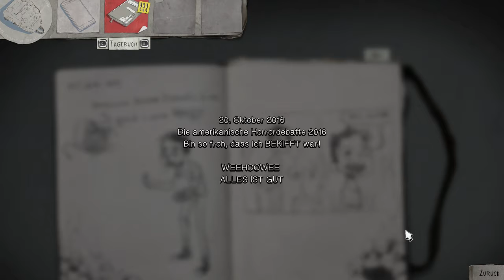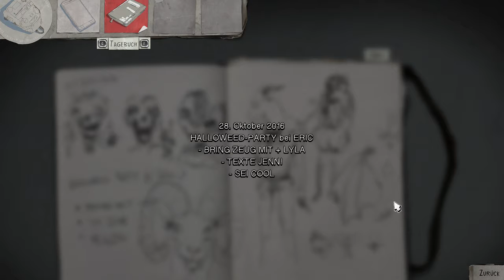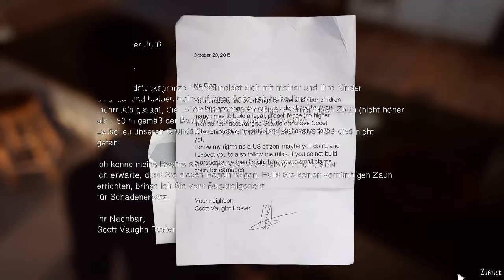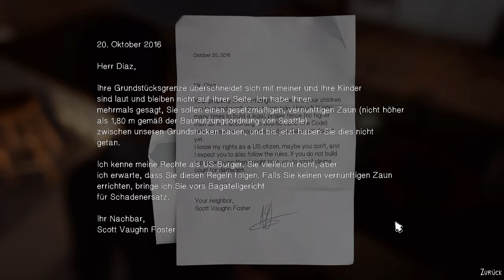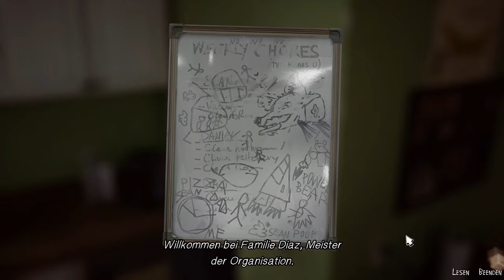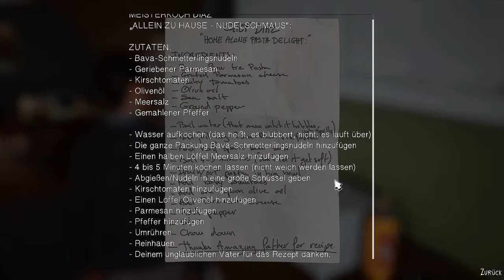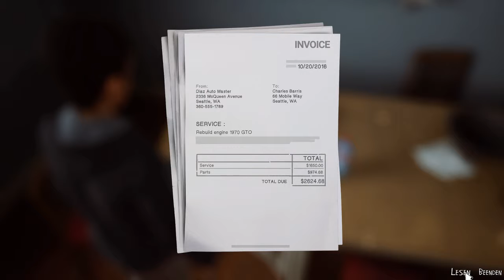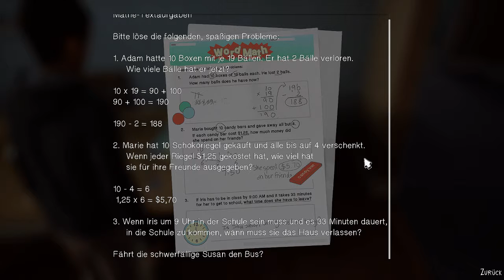Life is Strange 2 #01 Ein unbeschwerter Sommer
Die mitreißende Geschichte der Brüder Sean uns Daniel Diaz.
Nach einem tragischen Vorfall, flüchten sie vor der Polizei.
Sie wollen nach Mexiko und begegnen dabei Leuten, die ihnen helfen, aber auch Leuten, die es nicht gut meinen.

Plattform: PC